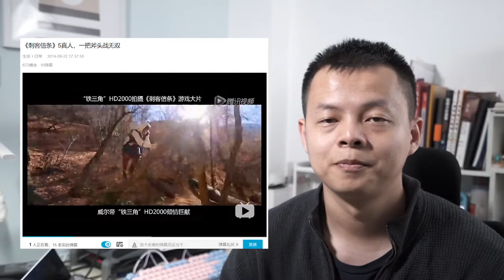威尔帝毁了我的相机 Wieldy "Glidecam" crushed my a7r2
Wieldy is a total copycat from China. It claimed itself as the Chinese reseller of Glidecam yet selling low quality steadycam. I bought it and I lost my A7r2.

Wieldy refused to compensate me as their quality "is always the best".